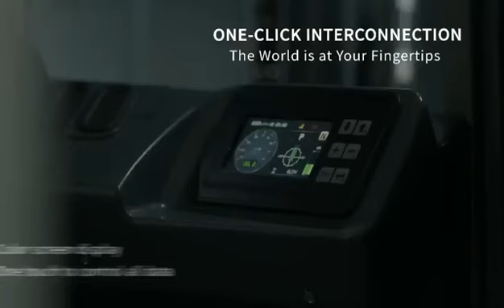Heli Lithium-Powered Forklift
Heli forklift dealer in the Philippines.
Like and follow our Facebook Page: ASAP - Heli Forklift and Heavy Equipments Main Dealer